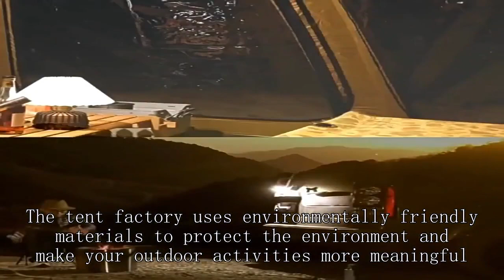Hunting tent Company China Good High Quality Wholesale Price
BEIFEITE-tent Company
harbor freight camping trailer
tidewe hunting clothes review
outbound quick camp instant tent
camo pop up tent
msr tunnel tent
msr tent guy lines
rbm outdoors inflatable tent
timber ridge 6-person glamping tent setup
3f ul gear floating cloud 1
waterproof tent review
airbeam tents in strong winds
winter proof tent
wall tent platform build
tent camping business
canvas wall tent hunting
vidalido dome camping tent
lightweight tent factory
fishing ideas in pond
camping gear azad market
exploration tools
camping tent for bikers
roost roof top tent
rv office setup
4-person cabin tent with enclosed weatherproof screened porch evergreen
exploration tent factory
emergency meter
elixir 2 tent
rd enterprises
fold down camper
emergency rescue training
9-1-1 rope rescue
tent for bicycle touring
core equipment 12 person tent setup
emergency rescue equipment
best value 4 person tent
sun garden umbrella
wenzel 10 person tent
bargain hunter surplus center
mc canvas tent bell tent yurt
storm star 2 person tent
lightweight tent supplier
mec spark 2 person tent
carpa coleman darwin 4 personas
how to choose line for fishing
10 person ozark trail tent
fishing wagon setup
branded insulated backpack
rei co-op adjustable tarp pole - single
wholesale tent market delhi
backpacker lightweight 2 man tent
closing a wholesale deal
pop up tent for camping
wakeman pop-up 2 person tent
tent with ac unit opening
fishing leader storage system
4 man tent setup
how to find fishing spots offshore
hunting lodge whiskey
3 person dome tent setup
winter teepee camping
heimplanet the cave xl inflatable tent
winter backpacking tent
geodesic tent
electric goods shop
lightest one person tent
coast 1000 lumen flashlight
fishing cold storage
pop up tent 5-8 person
cold weather tent review
how to set up rei wonderland 4 tent
darkroom tech print review
costway 10'x20' outdoor party wedding tent heavy duty canopy pavilion
re waterproof tent
tent ka wholesale market
k&f concept lightweight dslr camera backpack
3 person ultralight backpacking tent
2023 tent trailer
myog trekking pole tent
6 person tent ozark trail
mountainsmith 2 person tent
gazebo design tent
sun shelter tent instructions
wholesale hunter
onetigris northgaze canvas hot tent with stove jack
ba tents
tunnel tents for camping
winter camping tent review
tent for desert camping
big camping tent setup
hunting lodge tent manufacturer
camping tent wholesale market kolkata
travel trailer carbon monoxide detector going off
4 person backpacking tent
winter camping in a bell tent
eezi awn globe tracker trailer tent
rei car camping tent
fjallraven abisko view 2 tent review
air tent trailer
eureka 2 person tent setup
pacific pass camping tent 6 person
gazebo tent wholesale
high end tents for camping
1 person tent backpacking
vidalido dome tent
event tent design
mountain summit gear campside 3-person dome tent
timber 6 person glamping tent
medical cost sharing
river country products one person trekking pole tent
mobile mini office trailer
indian street vendor dolly
backpack tents lightweight
car camping in rain huge air tent
slide on trailer camper
ll bean packlite chair
hinterland 4 person dome tent
winter camping 3 season tent
folding dome tent
vevor ice fishing tent
quick camp tent
big agnes shield 2 tent
little tikes easy store outdoor folding water play table
kastking pond hopper bag
woods tent 6 person
springbar tent with stove jack
tent house material wholesale
hunting lodge tent supplier
how fishing hooks are made
ultralight tent manufacturer
4 person tent setup
waterproof tarpaulin sheet
9 person tent
ultra light tent for 2
best cheap tent for backpacking
setting up a dome tent
military half tent
off grid wall tent
inspection of emergency trolley
ll bean acadia 4 person tent
10x20 pop up tent
rescue disposable yellow jacket trap
campros cp tent 4 person camping tents
fishing gear for trout
cheapest backpacking tent
woods prospector 6 person tent
trailer tent 2023
walmart 10x20 canopy
harbor freight 1720 trailer
eureka 3 person tent
wilder tactical radio pouch
capsule house factory tour
pop up tent how to close
army airbeam tent setup
service line and emergency line
diamond brand tents
adventure ridge 6 person tent
2 room camping tent
bicycle tent camper
coleman hampton 3-season 9-person 2-room camping cabin tent
hubba hubba nx 2 tent